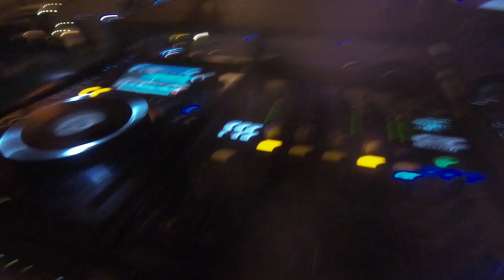Magician On Duty B2B Afrotrace @ Burning Man 2019 (Sparky Art Car)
Here is another special moment from Burning Man!

While I was playing a B2B with Afrotrace on the Sparky Art Car, "El Pulpo Mechanico" decided to say HI

I'm looking forward on seeing you all in 2020!

Much love,